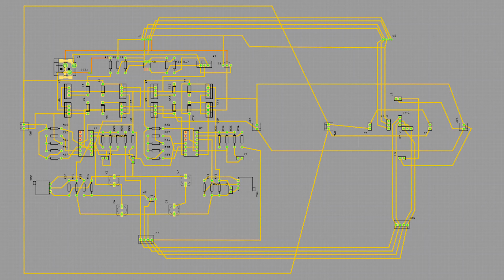Shall we assemble a magical magnetic levitation device.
To purchase a magnetic levitation device, search for 'Magnetic levitation' on eBay, Amazon, or Aliexpress.
for the device upgrade video.